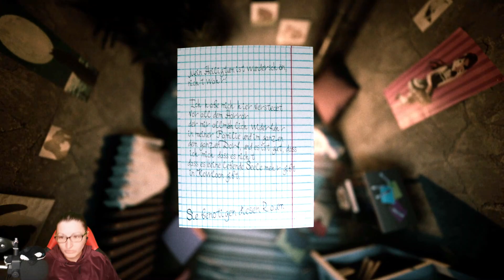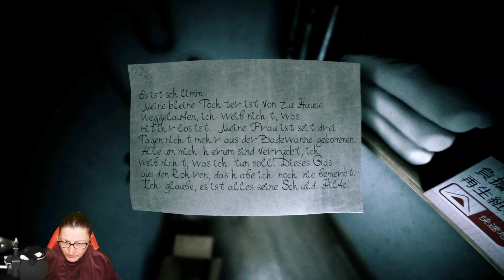Welcome to Kowloon #03 | Dem Alptraum entkommen!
[ Abenteuer ] [ Indie ] [ Cam ]

Entwickler: a1esska, Notex, N4bA, Admia

Publisher: N4bA, Notex, a1esska, Admia

In diesem First-Person-Indie-Horrorspiel findet man
sich im Stadtteil Kowloon auf der Suche
nach billigen Wohnungen wieder.
Die Bewohner dieses Viertels scheinen nur
auf den ersten Blick gewöhnlich zu sein,
aber wenn wir tiefer graben, sehen wir ihr wahres Gesicht.

Plattform:
PC